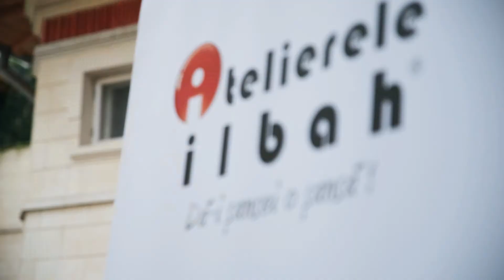Lansare Cursuri de Design, Proiectare si Croitorie Costume Barbatesti by Atelierele ILBAH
Atelierele ILBAH lansează noile Cursuri de Design, Proiectare și Croitorie Costume Bărbătești!

Dacă ești pasionat de modă masculină, trainerul Razvan Pintea, maestru croitor cu peste 20 de ani de experiență acumulată în Italia, te poate învața cum se realizează un costum perfect, la cele mai înalte standarde de calitate și exigență!